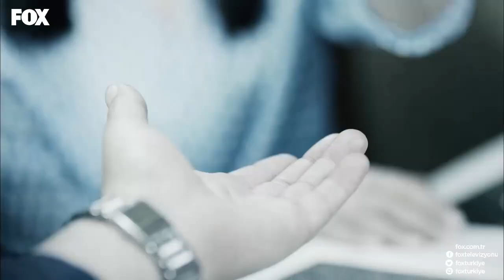Nadir'in yaptıklarını öğrenen Serkan dehşet içerisinde! Adı: Zehra 12. Bölüm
Adı: Zehra 12. Bölümünü kesintisiz izle! Zehra ve Genco sahnelerini izle!

Nadir'in tüm sırlarını öğrenen Serkan dondu kaldı!

Berlin’de; tutucu bir Türk ailesinin kızı olarak dünyaya gelen 23 yaşındaki Zehra Şimşek’in yaşadıkları ne planlanabilir ne de yeryüzündeki herhangi biri, onun yaşadıklarını hayal edebilirdir! Dizi, Göçmen Türk kızı Zehra’nın Berlin’deki yoksul ve bağnaz ailesinin evinde başlayıp, İstanbullu zengin bir ailenin sırlarla ve korkunç bir suçla gölgelenmiş konağında devam eden inanılmaz öyküsünü anlatır.

Ailesinin namusunu kirlettiği gerekçesiyle bir otobanda ölüme terk edilen ve bir kimliği bile olmayan genç Zehra, ardı ardına gelen olaylar sonucunda yedi yıldır kayıp olan Hande adlı bir kızın yerine geçer. Üstelik kayıp kızın annesi de Almanya’ya, Türk konsolosluğuna davet edilmiş ve Zehra’yı kızı olarak teşhis etmiştir! Kızını bulduğu için sevinç içinde olan anne, Zehra’yı alıp, İstanbul’a götürür.

Zehra, başına daha büyük dertler açılacağını bilmeden İstanbul’a gider. Ama aklında binlerce soru vardır. Bir anne öz kızını nasıl olup da tanıyamamıştır? Sahiden Zehra’yı kızına mı benzetmiştir? Her şeyden önemlisi, gerçek Hande’ye ne olmuştur? Bu aile neyi gizlemektedir?

Bir yandan peşindeki babası ve ağabeyinden kaçan, bir yandan da öz annesini merak eden Zehra, yeni ailesi hakkındaki sırları öğrendikçe, hem kendi hayatı giderek daha da tehlikeye girecek, hem de aşkı yeniden keşfedecektir.

 Adı: Zehra Cumartesi 20.00’de FOX'ta!